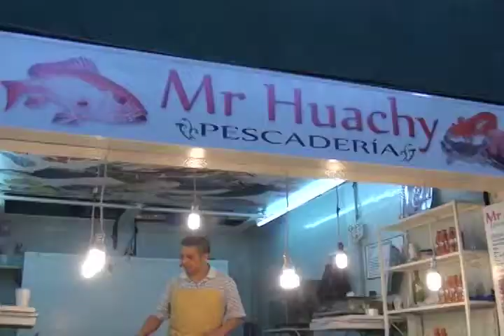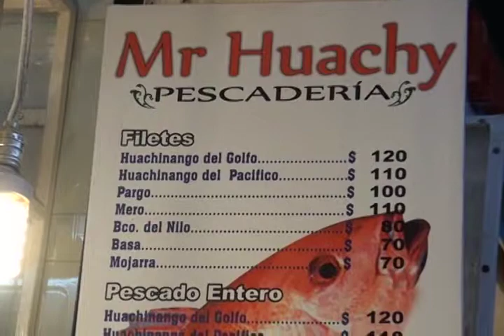PESCADO CHINO EN AGUASCALIENTES